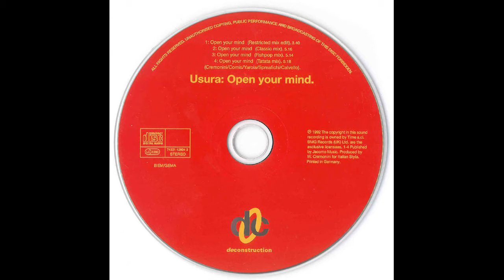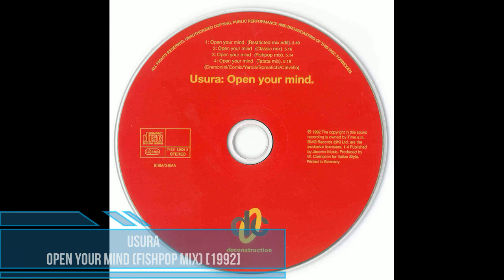Usura ‎– Open Your Mind (Fishpop Mix) [1992]